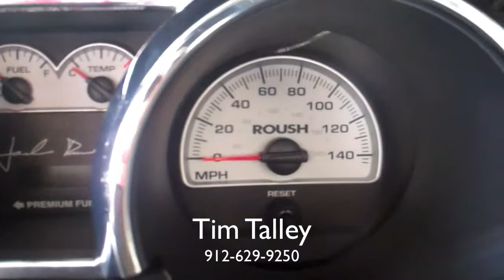2007 Ford Mustang Roush Roadster from JC Lewis Ford in Savannah, GA